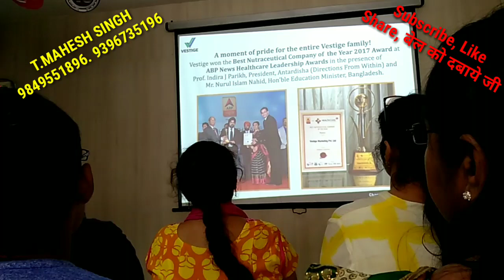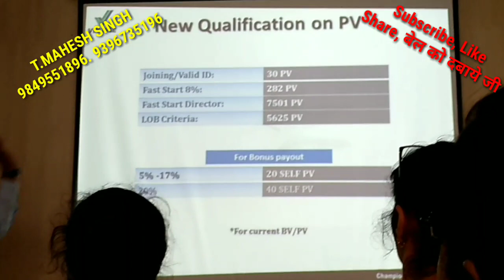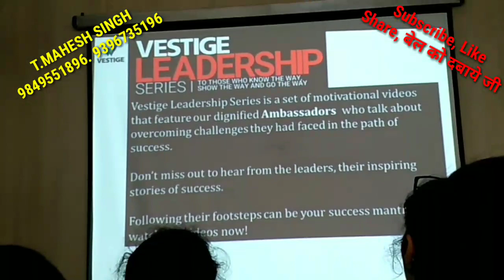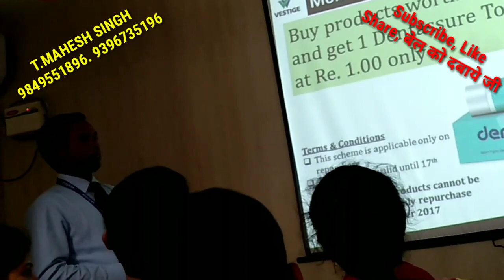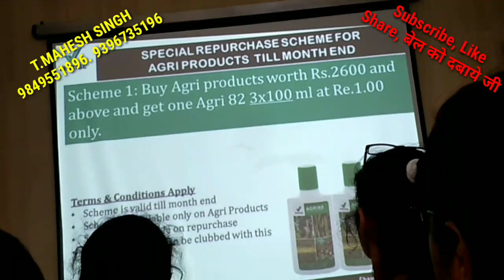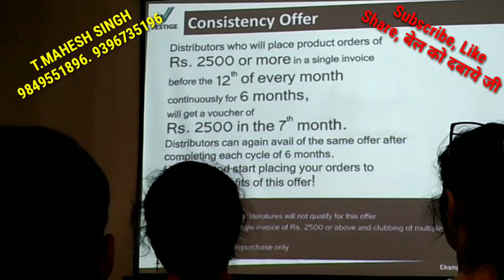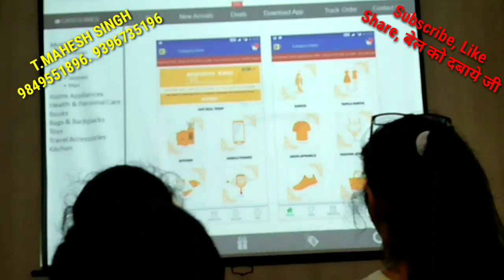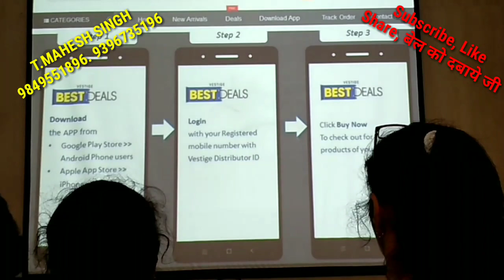CHAMPION DAY IN HYDERABAD, 02/12/17, T.MAHESH SINGH, 9849551896, 9396735196.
CHAMPION DAY IN HYDERABAD TOTLE INFORMATION. 02/12/17, T.MAHESH SINGH, 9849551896, 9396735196.